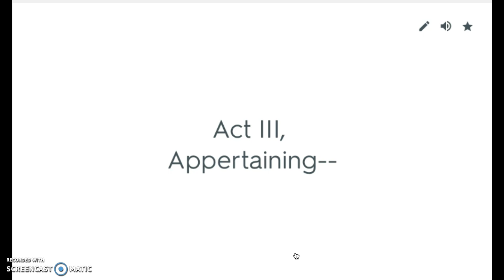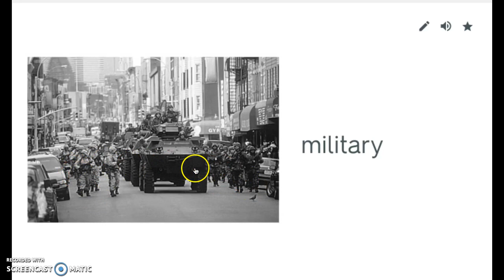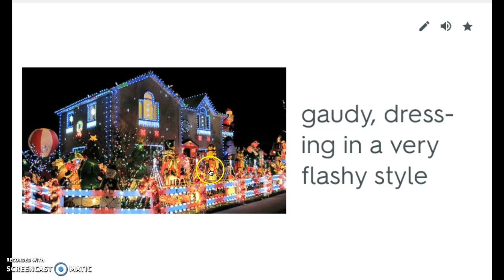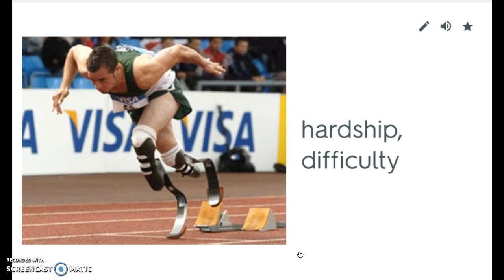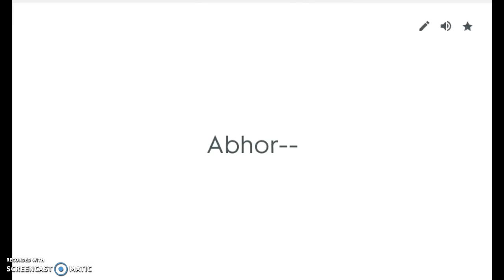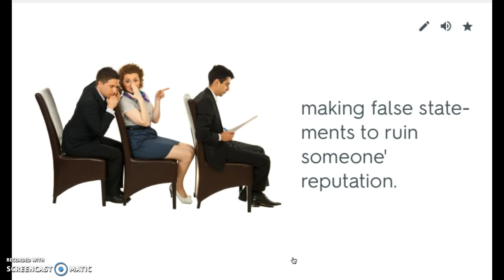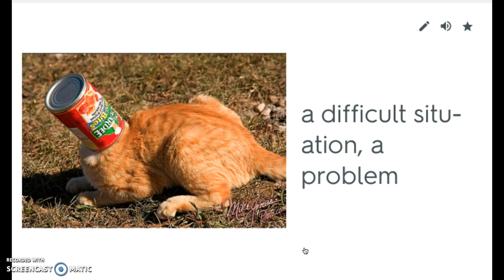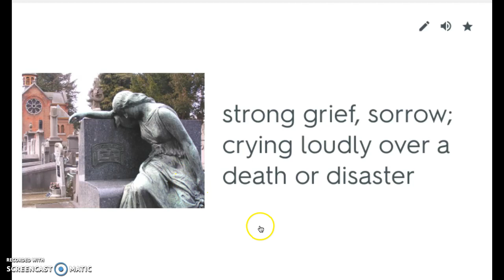Romeo and Juliet, Vocabulary List 3, "Act III" (CP)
This is my review of the words in list 3 of our study of the vocabulary related to Romeo and Juliet. Go to Quizlet.com if you would like to challenge yourself with games and practice tests.